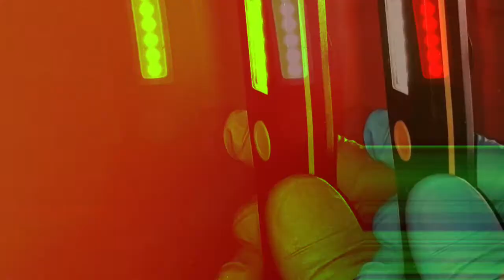Detailing with products meguiars (my job)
Γυάλισμα και κερωμα με τέλειο αποτέλεσμα